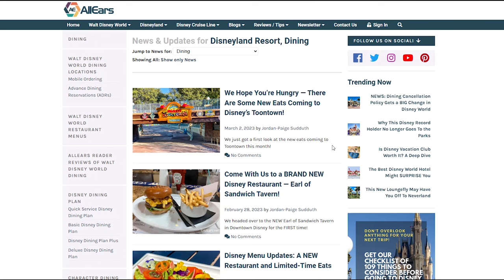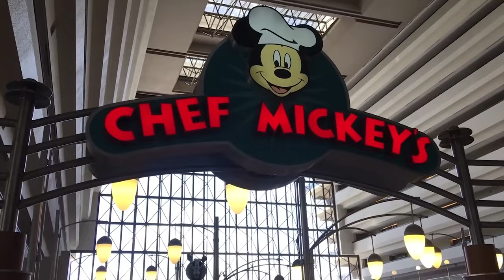8 Highest Earning Disney World Vlog YouTube Channels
These are the highest-earning channels in the Disney World Vlog genre on YouTube.

The top 8 list includes the following channels:

The TimTracker
DFBGuide
TheDailyWoo
AllEars
DIS Unplugged
ResortTV1
Ordinary Adventures

Channels that almost made the list:
Kyle Palo
Rix Flix
PCDev
Adam Hattan
Michael Kay
Jones Family Travels
Super Enthused
Travel With Josh & Taylor
Mammoth Club

These channels are rated based on their total ad revenue generated through advertising (YouTube Partner Program).